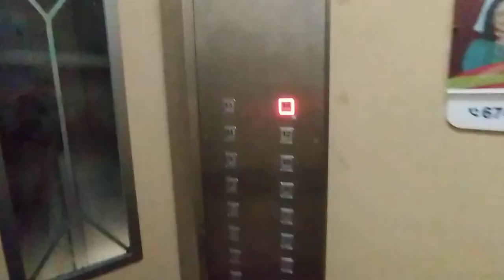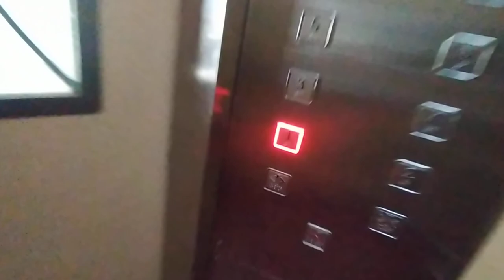1996 Dong Yang lifts at 173 Hougang Ave 1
History: COP and indicator replaced
Recorded on 5/1/2022
COP=Control Operating Panel

(pretty shit week, isn't it? )anyway, here's a random dong yang lift. enjoy? i guess?